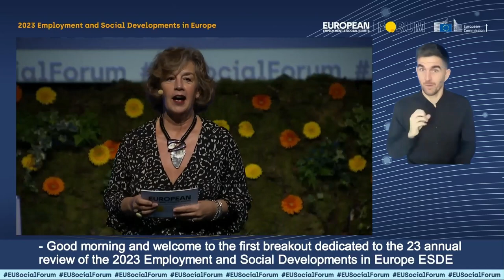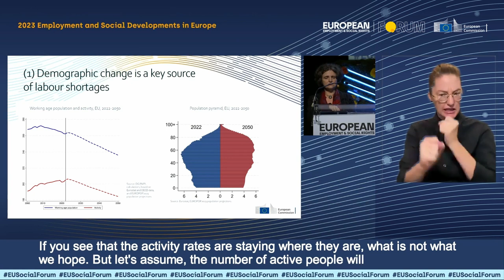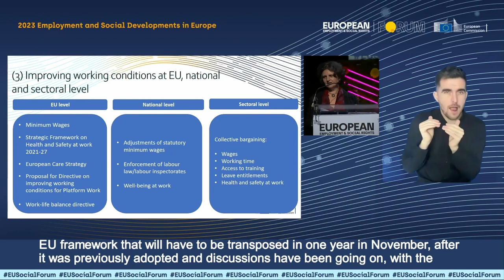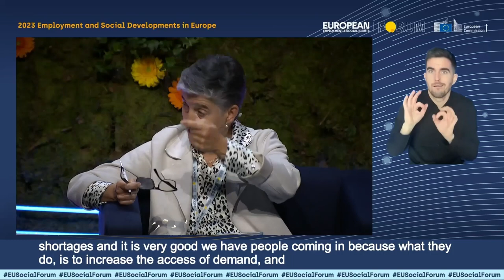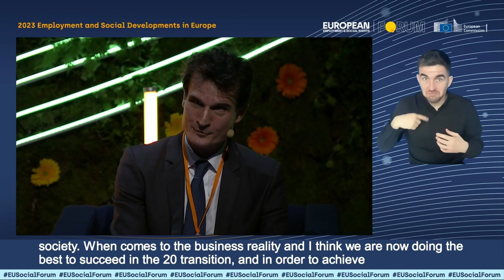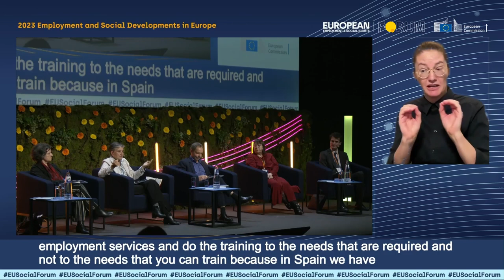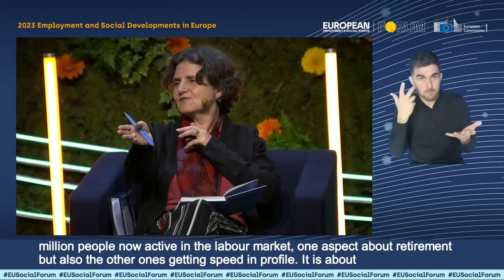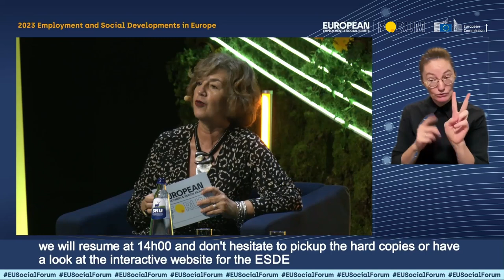Employment and Social Developments in Europe I | European Employment & Social Rights Forum 2023